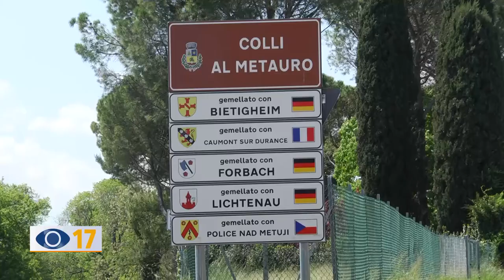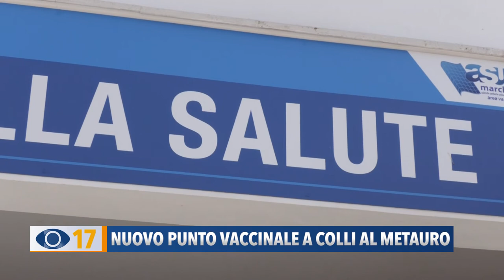Nuovo punto vaccinale a Colli al Metauro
Aperto il punto vaccinale di Calcinelli a Colli al Metauro: ieri pomeriggio le prime 40 somministrazioni.